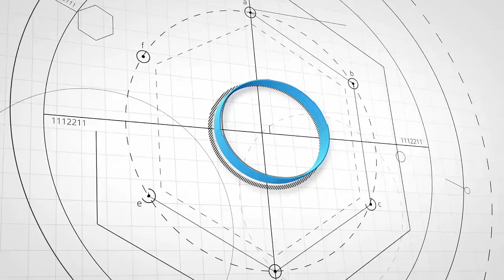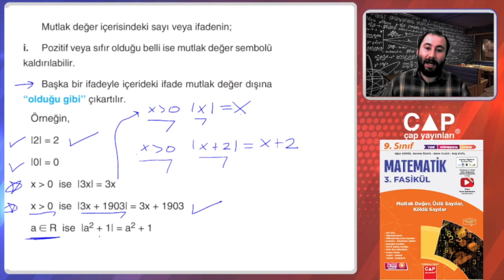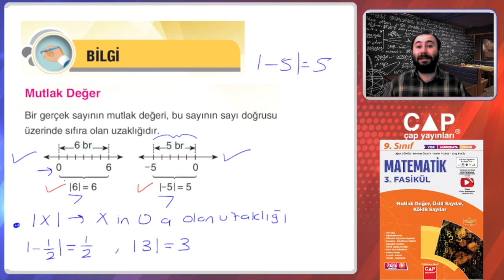9.Sınıf Matematik-3.Fas.-1.Blm.-Mutlak Değer